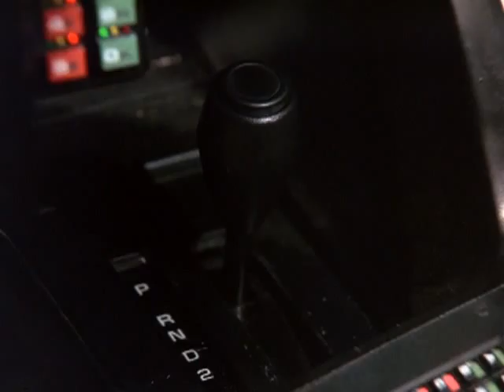Knight Rider: White Bird (Teaser)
After she is arrested on charges of conspiracy, young law clerk Stefanie (Stevie) Mason finds herself being protected by Michael Knight, a man who reminds her of her former fiance -- the now-deceased police officer Michael Long...